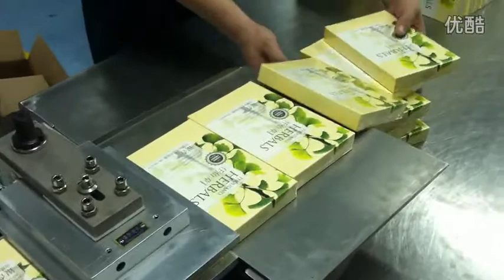Automatic facial mask box pack machines transparent film wrapping whole system cartoning equipment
Feature:
1.International famous brand of electrical component such as PLC touch screen, frequency inverters,etc.
2.Adopt human-machine operation system.
3.Automatically displaying device for trouble, speed and finished products counting.
4.Machine running without pressing if no products or incorrect position of products. And stopping automatically if incorrect position of product into carton after return or no cartons or out of leaflets continuous.
5.No products not suction leaflet, no leaflet not suction carton .
6.Automatic detection and rejection device for lacking blister goods and leaflets.
7.Protecting automatically for overloading.
8.stable performance , operation is easy .

cellophane wrapping machine:
Application: